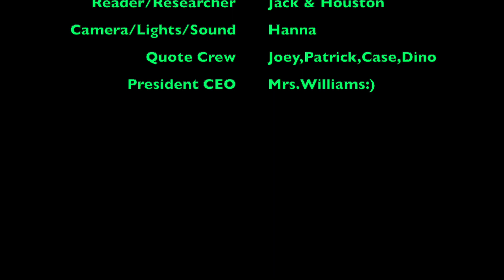1 19 22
High School Announcements